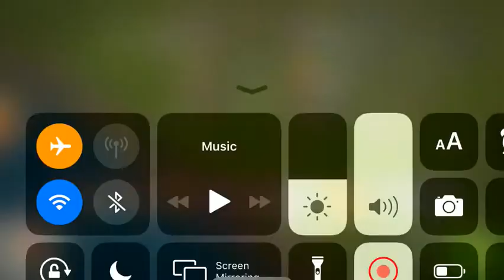LEGEND ATTACK - HOGS AND QUEEN WALK - IMUS CAVITE - CLASH OF CLANS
Another Hog Attack strategy! Legend league!